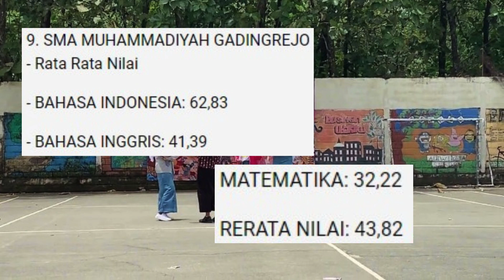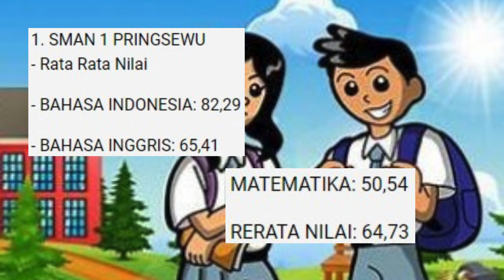10 SMA Terbaik di Kabupaten Pringsewu Berdasar Kemendikbud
Simak inilah Rekomendasi 10 SMA Terbaik di Kabupaten Pringsewu Lampung, dipilih berdasar data Kemendikbud sekolah unggul berprestasi.